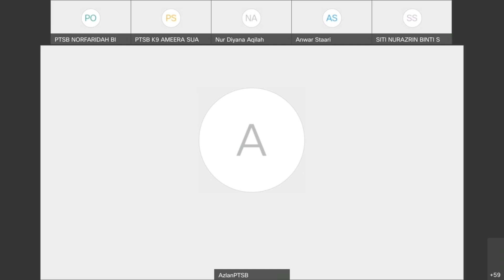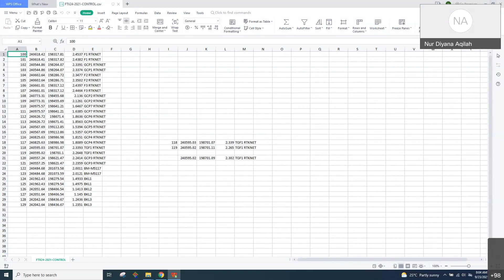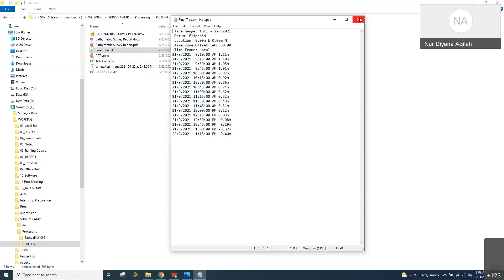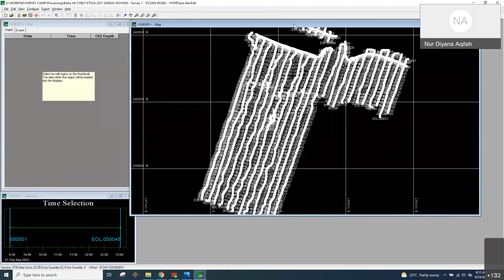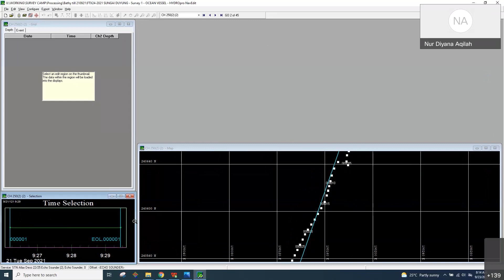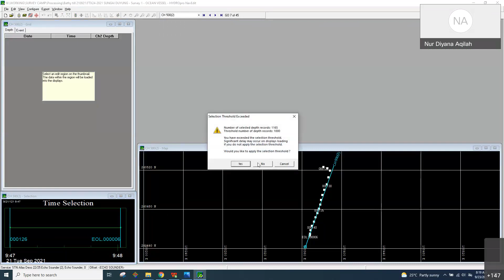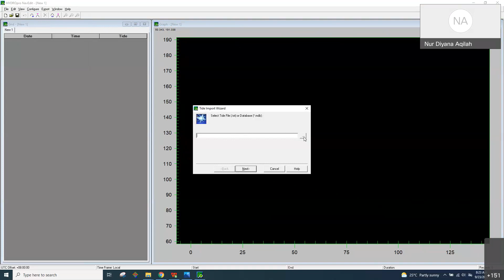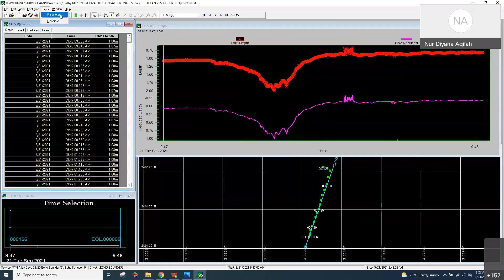SURVEY CAMP ONLINE |DAY 9 PROSES DATA HIDRO PART 1| 23 SEPTEMBER 2021-PUO-PTSB-PMM-ANWAR STAARI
Survey Camp ini dijalankan untuk tiga politeknik iaitu PUO, PTSB & PMM memandangkan situasi pendemik C19 yang melanda.

Video ini adalah kegunaan bagi pelajar-pelajar yang terlibat sebagai rujukan sahaja. Video tiada suntingan dilakukan. Harap maaf.